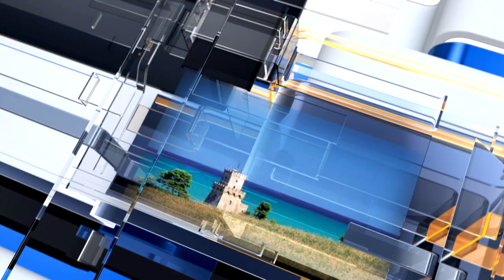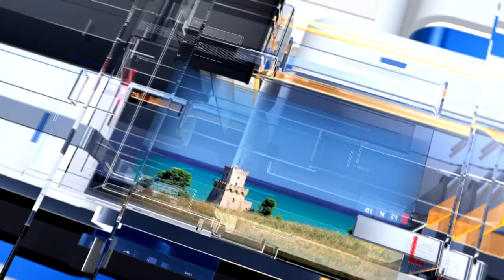METEO6 Martedì 22 marzo 2022